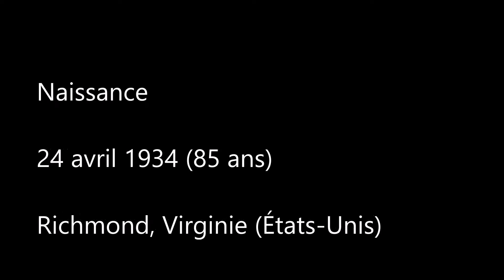Oscar de la meilleure actrice / 1984